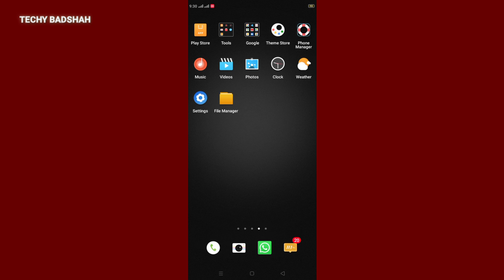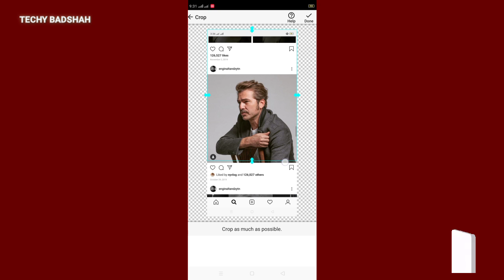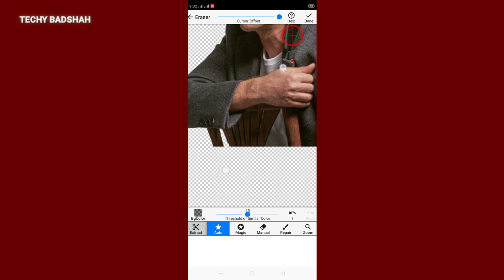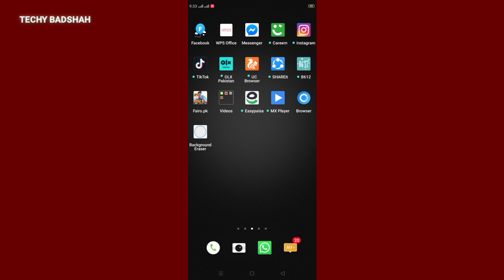Best Background Remover App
In this video i told you about how to remove pictures Background by using background remover app.